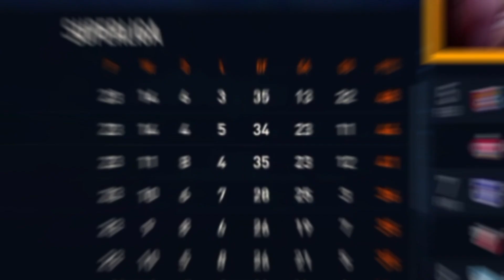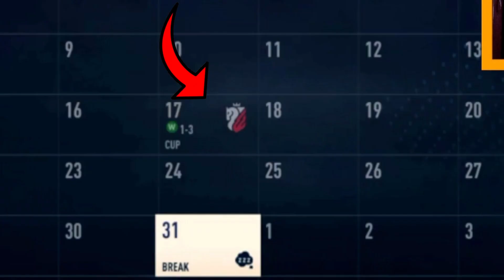AM ALCATUIT CEA MAI SCUMPA ECHIPA DIN SUPERLIGA IN FIFA 23!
Astazi am alcatuit in FIFA 23 Romania cea mai scumpa echipa din Superliga Romaniei cu jucatori de la FCSB, CFR Cluj, Rapid Bucuresti sau Universitatea Craiova, printre care se numara: Octavian Popescu, Darius Olarus, Andrei Cordea sau Andrei Burca si i-am suspus la 2 teste importante: daca se pot descurca in Conference League si daca se pot duela cu Farul Constanta in Superliga, Liga 1 a Romaniei, asa ca ce poate sa mearga prost?